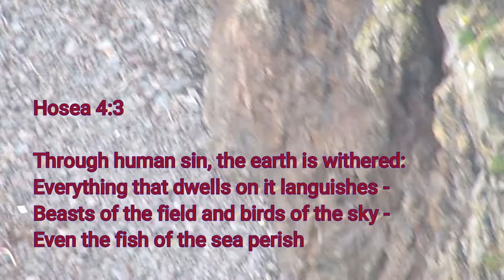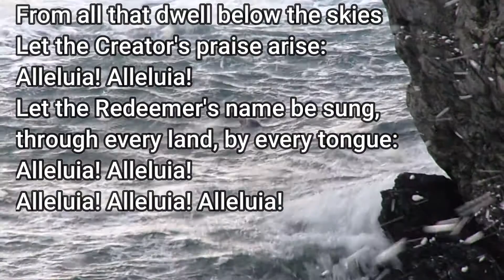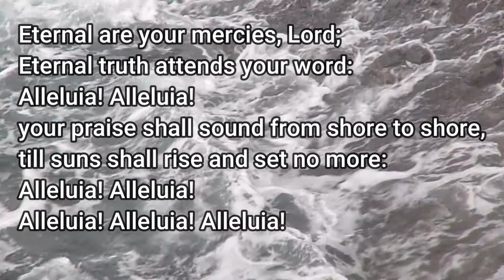A prayer for day 4 of COP26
We welcome you to share with us in a short time of prayer prepared for use on day 4 of COP26 - Wednesday 3rd November 2021.

Our prayer is led by David Lees, who also provides the images and music.

The hymn was written by Isaac Watts.